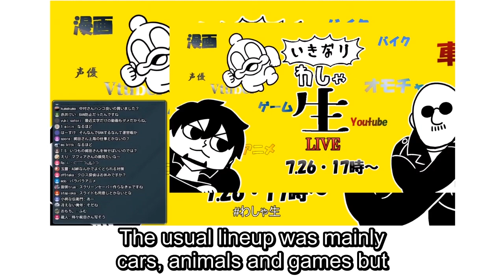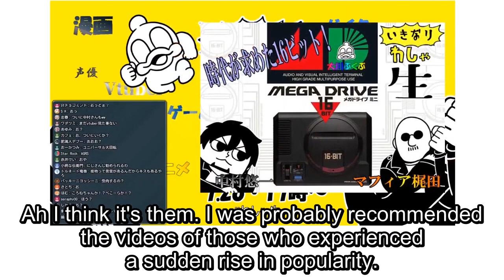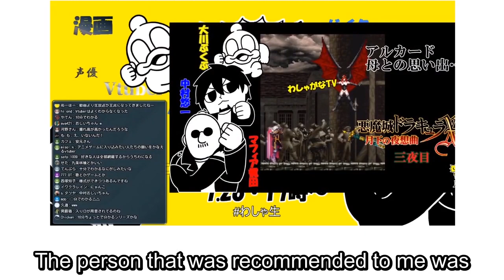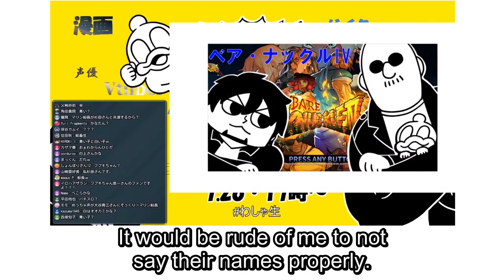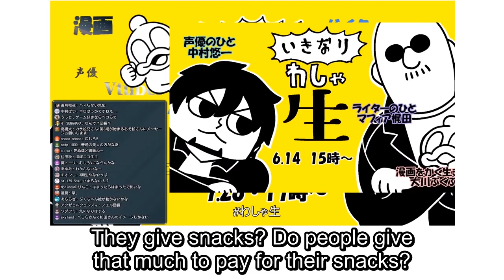Yuichi Nakamura talks about how he came across Vtubers (Houshou Marine/Shirogane Noel/Usada Pekora)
Yuichi Nakamura shares how he encountered Vtubers with Mafia Kajita and Bkub Okawa (author of Pop Team Epic)